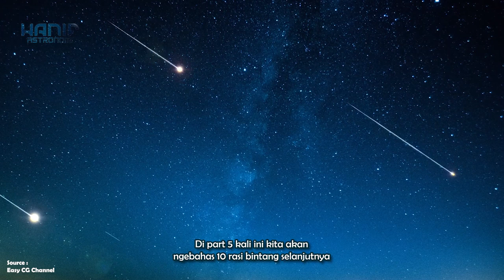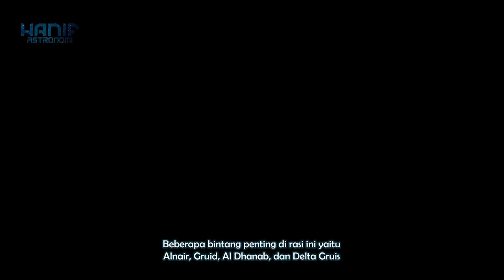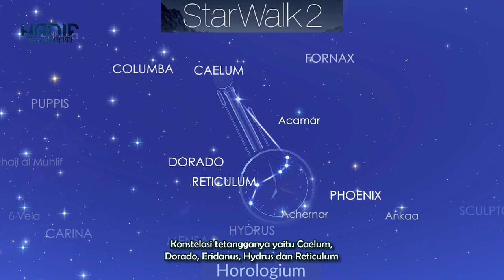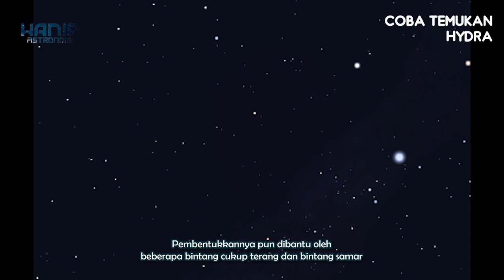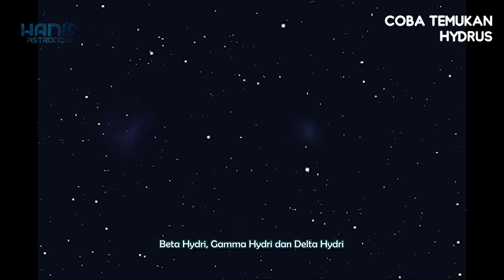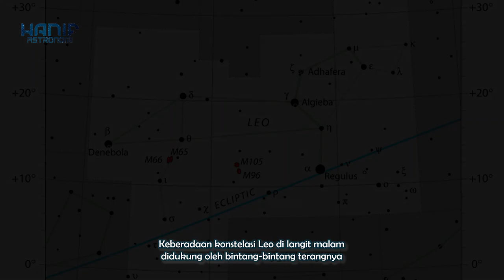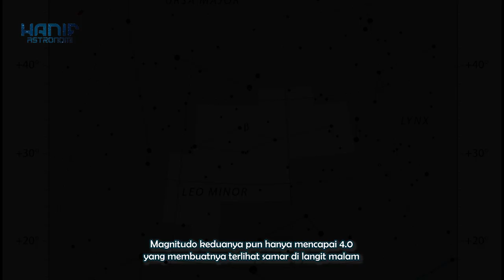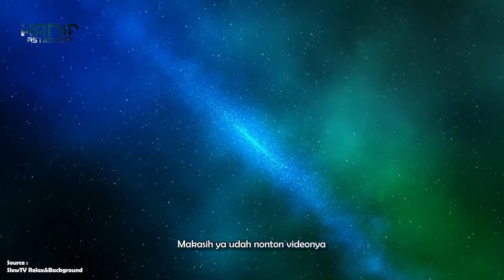Mengenal Rasi Bintang atau Konstelasi Bintang Part 5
Mengenal Rasi Bintang atau Konstelasi Bintang Part 4
Rasi Bintang yang dibahas: Grus, Hercules, Horologium, Hydra, Hydrus, Indus, Lacerta, Leo, Leo Minor, Lepus

➤ Official Instagram : @hanifastronomi

Halooo Sobat Astrophile !!
Semoga hari-hari kalian selalu menyenangkan ya, dan semoga di video pembahasan kali ini kalian bisa mengambil banyak wawasan dan tentunya juga manfaat.

➤ Beberapa konten digunakan untuk tujuan pendidikan di bawah penggunaan yang adil. Penggunaan nirlaba, edukasi, atau pribadi memberi keseimbangan yang mendukung penggunaan yang adil.